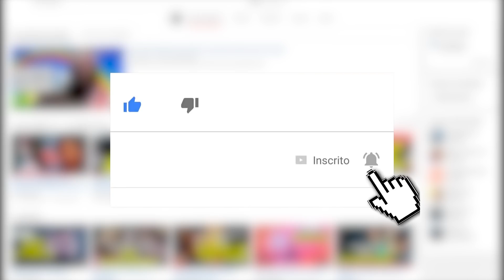GOD OF WAR: ENTREVISTA COM A VOZ BRASILEIRA DA BRUXA MISTERIOSA